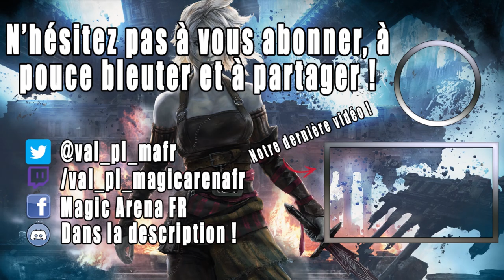TEMUR CONTROLE : La nouvelle pépite du joueur japonais ! On hardcast des typhons de requins !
Lundi : Val&PL 20h-22h30 ( Rossez-vous si vous pouvez )
Mardi : Val 19h-21h
Jeudi : PL 18h-20h30
Vendredi : Val 10h-13h

Deck
1 Aperçu de liberté (THB) 50
4 Culture (M21) 177
2 En plein Roulis (ZNR) 62
4 Géant de tige de haricot (ELD) 149
2 Impact de Fracassecrâne (ZNR) 161
5 forêt (THB) 254
1 Négation (ZNR) 71
4 Passage de Cimeroche (ZNR) 261
2 Passage de Planerive (ZNR) 264
2 Passage merveilleux (ELD) 244
4 Perturbation jwari (ZNR) 64
4 Prophétie de feu (IKO) 116
4 Triome de Ketria (IKO) 250
4 Typhon de requins (IKO) 67
4 Ugin, le dragon-esprit (M21) 1
4 Ultimatum de genèse (IKO) 189
3 Voie migratoire (IKO) 164
2 montagne (THB) 253
4 île (THB) 251

Réserve
1 Aperçu de liberté (THB) 50
2 Buffle de l'Agonas (THB) 147
3 Dispute mystique (ELD) 58
2 Feu du dragon dévastateur (M21) 158
3 Klothys, déesse de la Destinée (THB) 220
3 La Guerre d'Akros (THB) 124
1 Négation (ZNR) 71